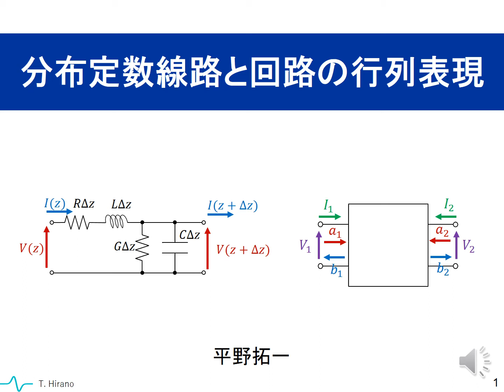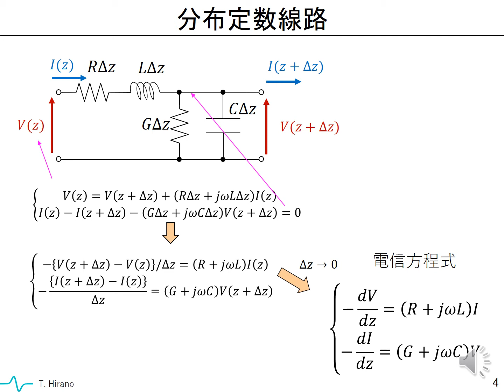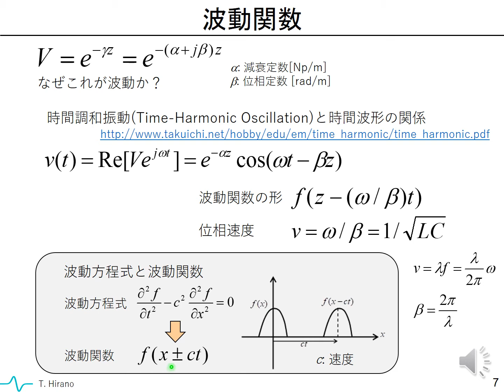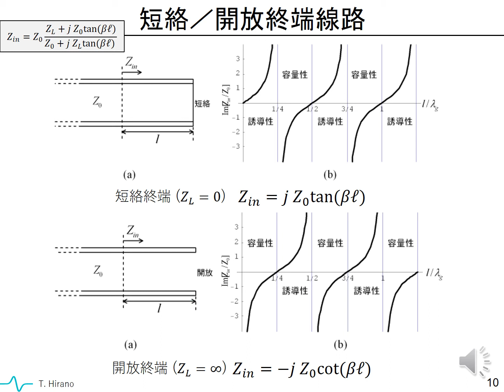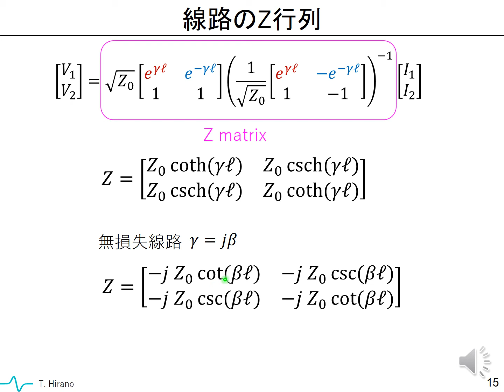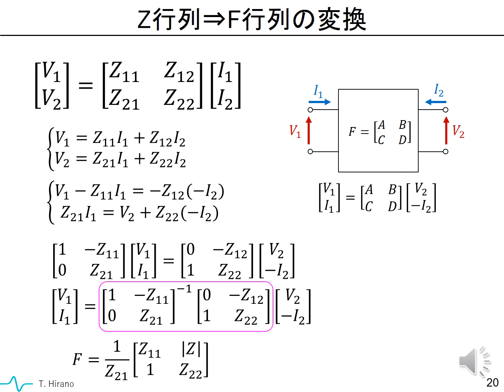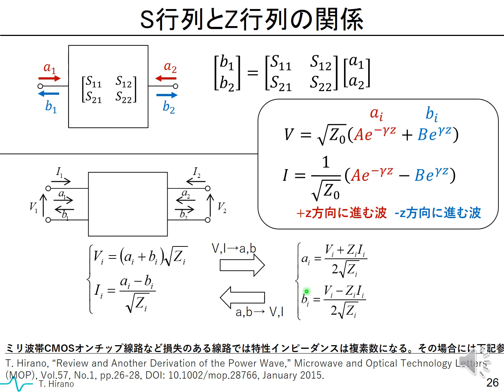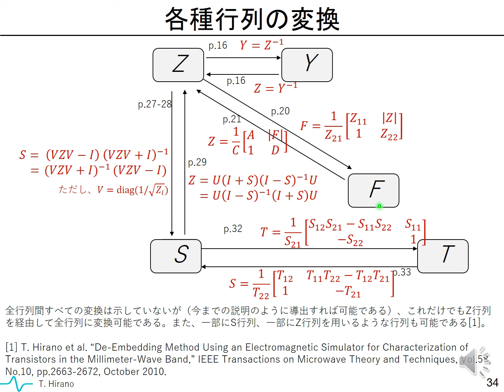分布定数線路の基礎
分布定数線路の概念、基礎、基礎方程式（電信方程式）の導出、電圧波、電流波について説明します。また、回路の行列表現(Z, Y, F, S, T)について説明し、分布定数線路の行列表現を導出します。応用として、1/4波長整合器についても説明します。